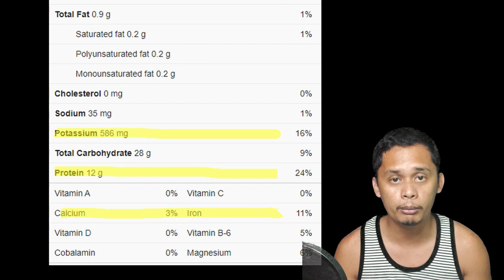Paano magtanim at magalaga ng winged bean (sigarilyas)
Ang video na ito ay tungkol sa kung:
paano magalaga ng sigarilyas
paano magtanim ng sigarilyas
paano mag harvest ng sigarilyas